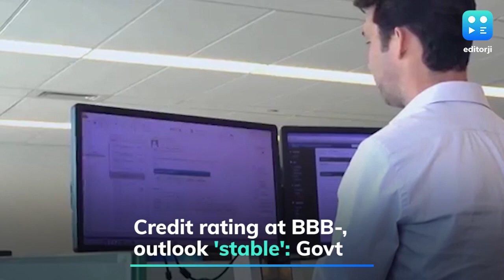S&P reaffirms India's sovereign rating with stable outlook : Govt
The Union finance ministry  said that global ratings agency Standard and Poor’s had reaffirmed India's sovereign credit rating  at BBB- and maintained its outlook at “stable”.

This comes less than a month after Moody’s downgraded India’s outlook to “negative” from “stable”.

However, S&P’s Indian subsidiary, confirmed that while a research note on India’s sovereign ratings was expected, it had not been released as yet.